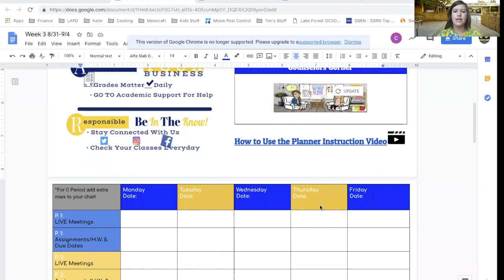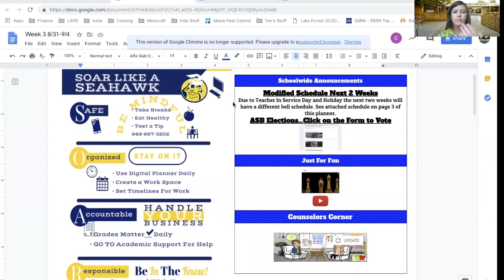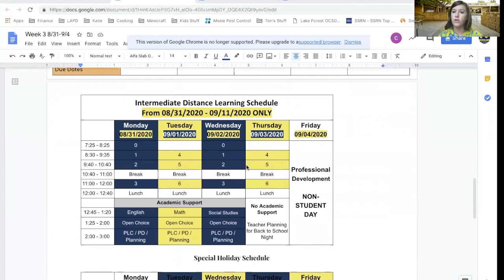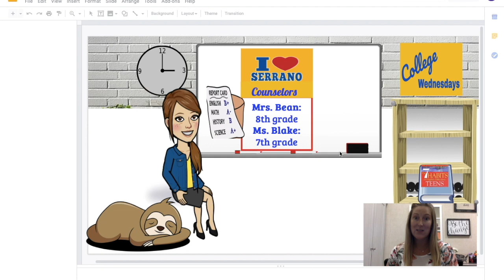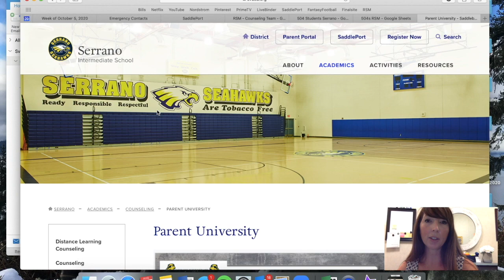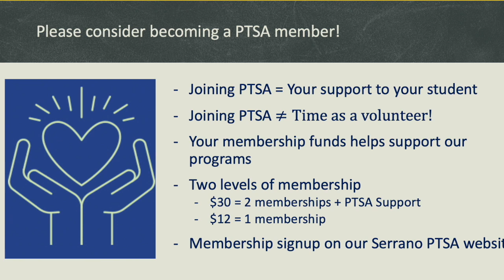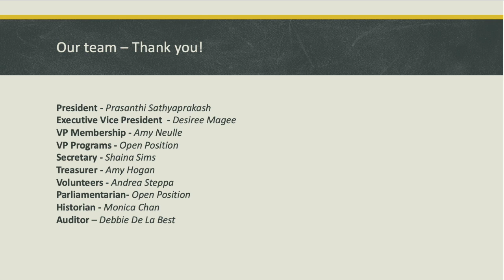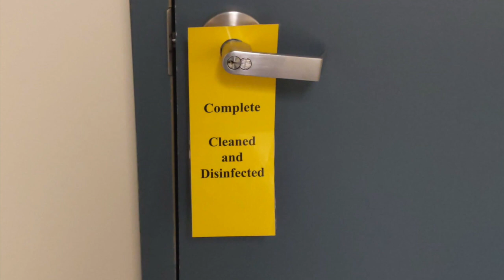Serrano Intermediate Back to School Night 2020-21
To view the FULL LIST of teachers by period, click on this link and follow your students' schedule.